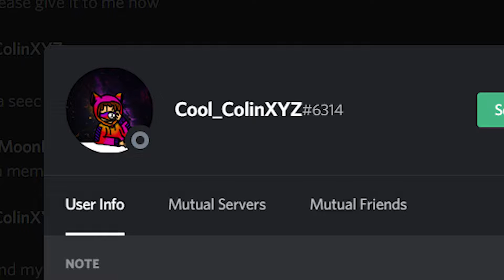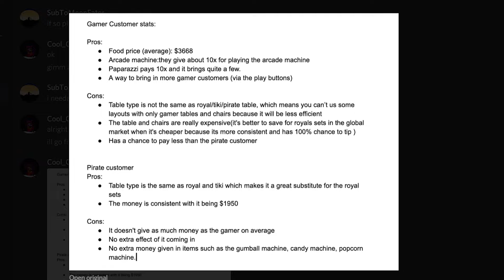YOUTUBE CUSTOMER VS PIRATE CUSTOMER! - ROBLOX MY RESTAURANT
My subreddit - r/memers4ever

My Gaming Gear/Specs
Device - MSI GF63 Thin 9SC
CPU - 2.6 – 4.5GHz  Intel Core i5-9700k
Graphics - NVIDIA GEFORCE 1650 ti
RAM - 8GB DDR4 2666MHz
Screen - 1920 x 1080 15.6 inch
Headset - Corsair Void Pro Elite Wireless RGB
Mouse - Razer Deathadder Elite Chroma
Headset Stand - Corsair Headset Stand RGB ST100